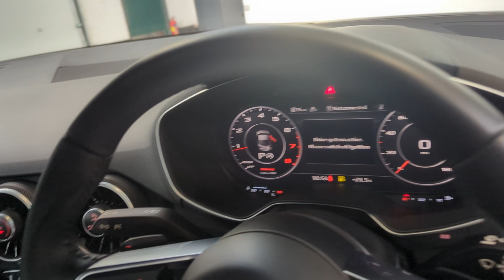2022/72 Audi TT TFSI Sport - SUV Prestige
2022/72 Audi TT TFSI Sport
Mythos Black with Black Leather & Alcantara Interior

To enquire:
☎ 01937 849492